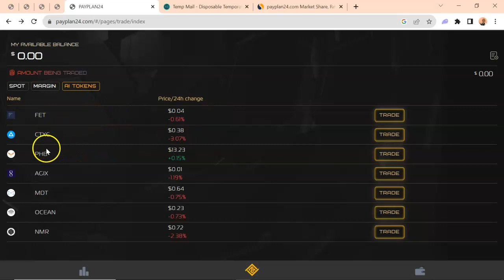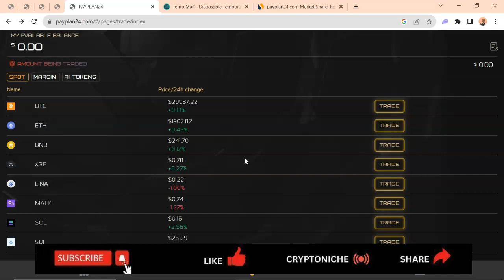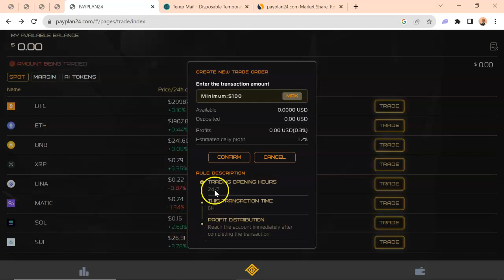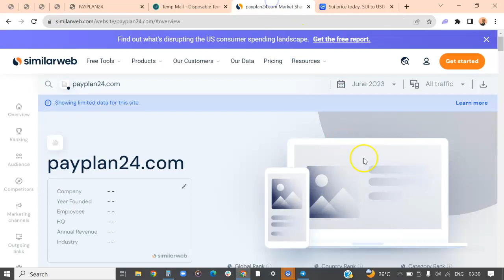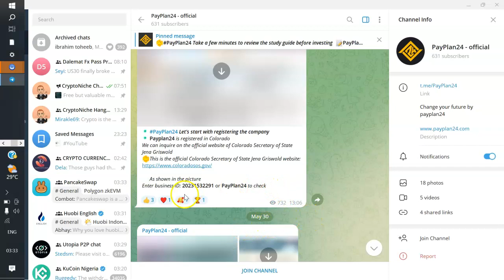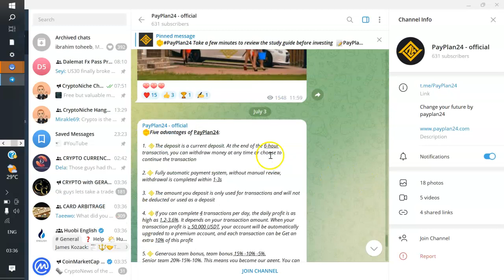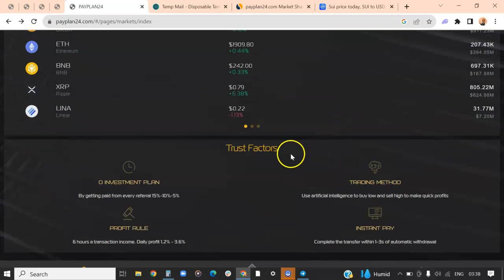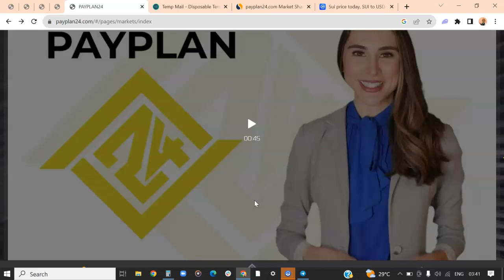Latest Review of Payplan24.com | Is Payplan24.com Legit? | Payplan24.com is a scam?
Is Payplan24 a good crypto arbitrage bot that is worthy of your time and money?

Honestly, before you make any decision to join Payplan24, it is important to watch this latest review of Payplan24 right now.

I had a deep dive into the research of what makes it different from the Payplan24 review.

Watch now.

The 7 Pages Plan on How to Become Crypto Millionaire Before Year Ends

You Are Active On Twitter?

About Me

Blockchain content creator, full-time cryptocurrency trader and author of ‘Remote Crypto Job Is Waiting for You.’ Social Media Director at Althash University.

If you have any copyright issues with any of my content, kindly contact me directly for a resolution, and I will be glad to take down the content immediately, usually within 48 hours.

If you like to trade the financial market (Stocks, Crypto and Forex), consult your financial adviser.